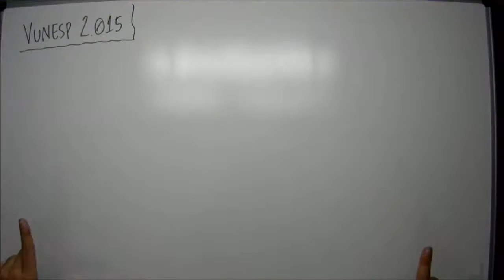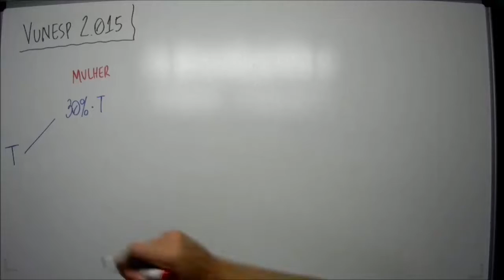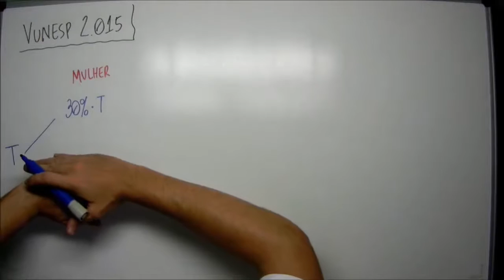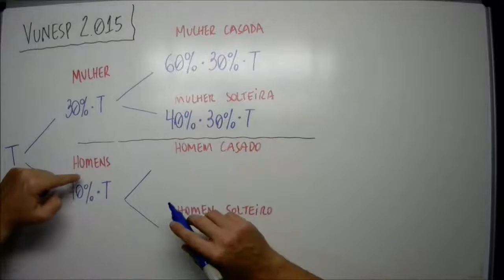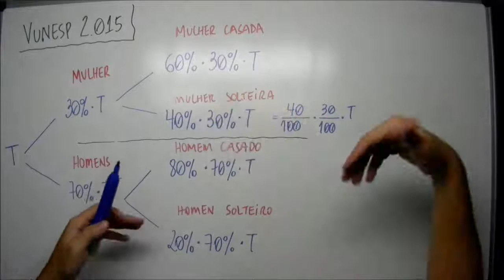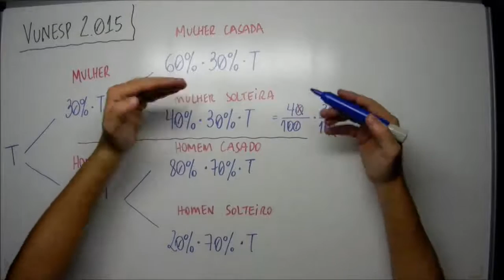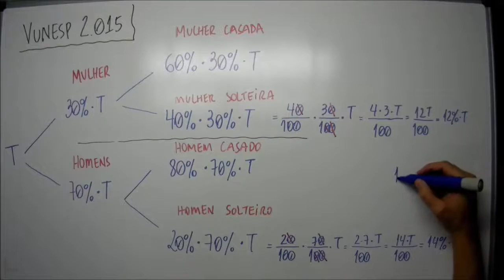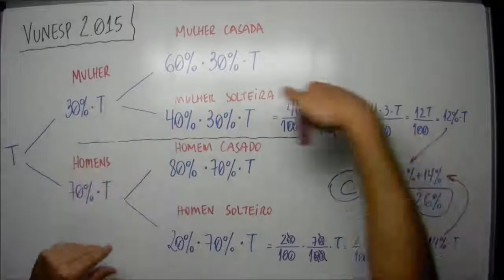Porcentagem - VUNESP 2015 - #94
Questão:
Em uma empresa, 30% dos funcionários são mulheres, sendo 60% delas casadas. Entre os homens, 20% são solteiros. O número total de funcionários solteiros nessa empresa representa, em relação ao número total de funcionários, uma porcentagem de
a. 21%
b. 23%
c. 26%
d. 28%
e. 30%